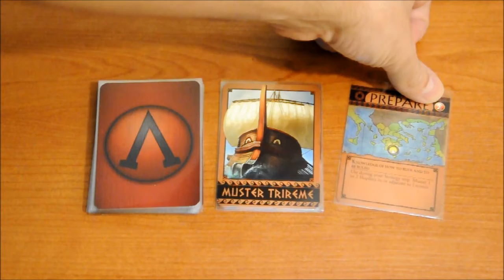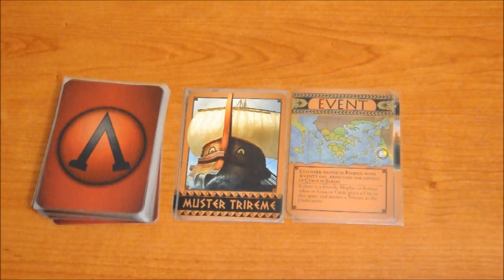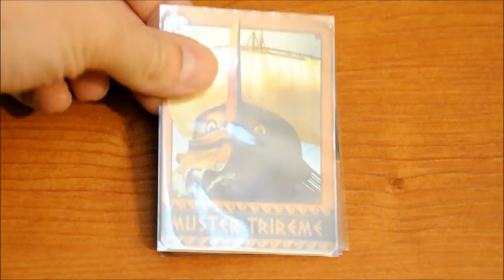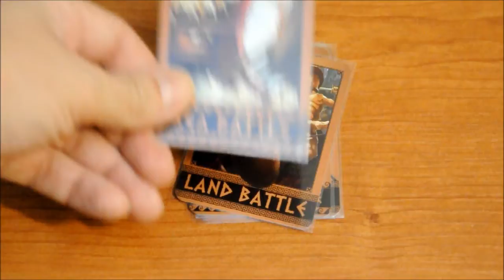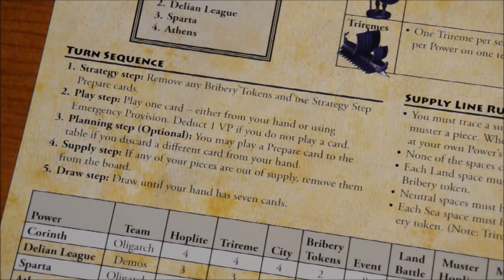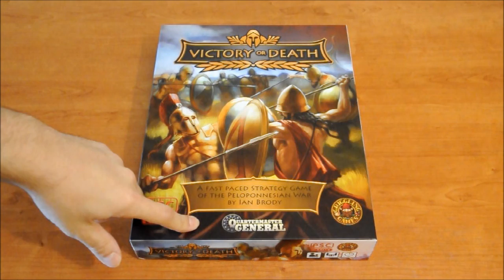Quartermaster general Victory or death vídeo reseña - Secuencia del turno y opinión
Último vídeo de la reseña en el que encontraréis la secuencia del turno, y mi opinión sobre el juego.
Saludos!!!.